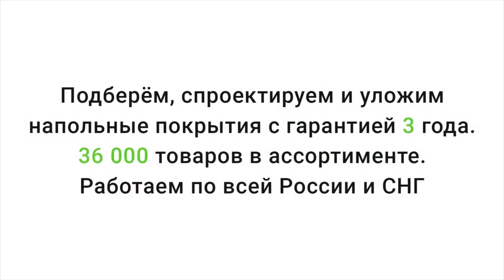Кварцевый ламинат Refloor Fargo Дуб Серый Иней 379 1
Видео обзор о кварцевом ламинате Refloor Fargo Дуб Серый Иней 379 1 от Пол и Холл. Подробнее о ценах, технических характеристиках и описании, можно ознакомиться на сайте